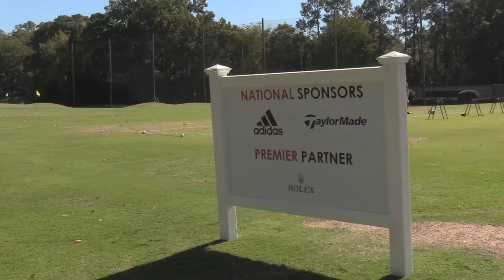2020 Rome Junior Classic Thank You